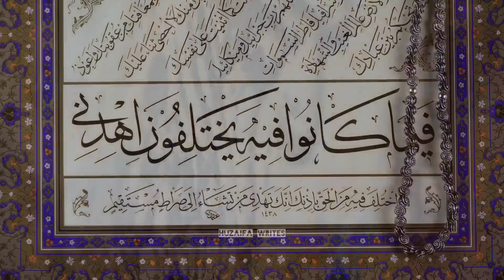Ek Sahabi Ki Dajjal Se Mulaqat | Dajjal Kahan hai | Hazrat Tamim ad Dari | Dajjal animation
In the realm of Islamic eschatology and mystical encounters, few tales hold the intrigue and foreboding as the meeting between Hazrat Tamim ad-Dari and the enigmatic figure known as Dajjal, the Deceiver.

🕋 The Prophetic Connection: 🕋
Hazrat Tamim ad-Dari, a loyal companion of the Prophet Muhammad (peace be upon him), embarked on a journey that would lead him to a remote and secluded island. Little did he know that this journey would propel him into a prophetic narrative of cosmic proportions.

🏝️ The Isolated Island: 🏝️
Our story begins on an isolated island, where the atmosphere is thick with mystery and foreboding. The island's remoteness serves as the backdrop for Tamim ad-Dari's awe-inspiring encounter with the infamous Dajjal.

🧿 The Arrival of Dajjal: 🧿
Dajjal, the Deceiver, is a figure deeply ingrained in Islamic lore. He is often described as a false messiah who seeks to lead humanity astray in the end of times. In our tale, his arrival is nothing short of mesmerizing, with one eye obscured and the other exuding an eerie allure.

🗣️ The Enigmatic Conversation: 🗣️
As Tamim ad-Dari and Dajjal's paths intersect, a profound and unsettling conversation unfolds. This dialogue takes us on a journey through prophecies, mysteries, and the battle between good and evil. It's a moment that will leave you spellbound.

🤯 Unravel the Mystery with Us: 🤯
Join us on this captivating journey as we delve into the intricate details of Hazrat Tamim ad-Dari's encounter with Dajjal. Explore the profound implications of this meeting, and unravel the timeless enigma that continues to fascinate scholars and seekers alike.

Prepare to be amazed and enlightened as we venture into the mystique of this legendary encounter. Let the tale of Hazrat Tamim ad-Dari and Dajjal unfold before your very eyes! 🌌📜🕊️